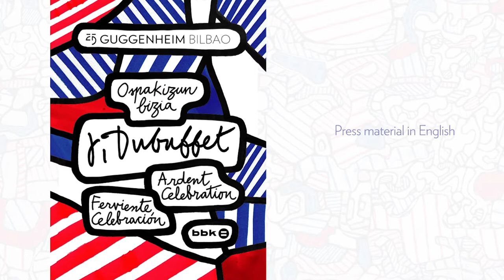Jean Dubuffet: Ardent celebration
Come to the Museum to delve into Dubuffet's creative talent in the exhibition "Jean Dubuffet: Ardent Celebration". The innovative artist incorporated different materials into his works, endowing them with out-of-the-ordinary textures and effects.

Discover all the details until August 21 at the MuseoGuggenheim.